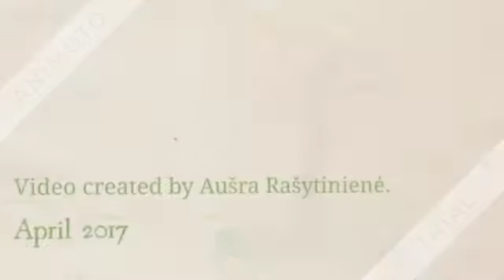Flowering Cherry Tree